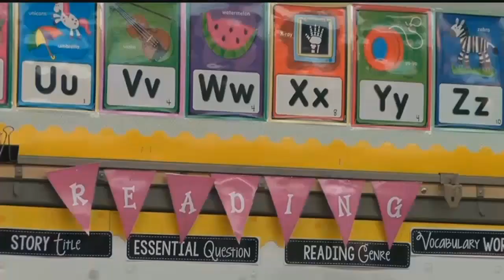One Class At A Time: Colette Ozburn